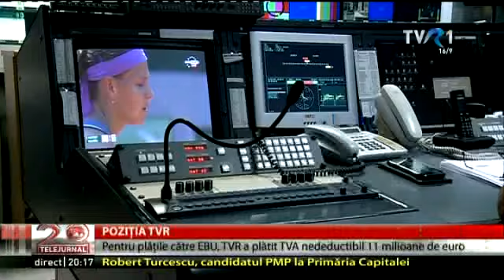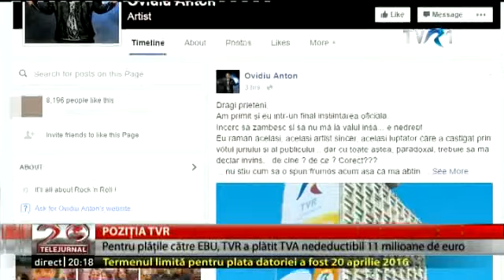Pentru plăţile către EBU, TVR a plătit TVA nedeductibil 11 milioane de euro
În ultimii zece ani, Uniunea Europeană de Radio şi Televiziune a oferit TVR acces la evenimente internaţionale şi produse media de aproape 50 de milioane de euro.

Cu mari eforturi, TVR a reuşit să achite în această perioadă aproape 33 de milioane de euro. Cea mai mare parte, peste 20 de milioane de euro, numai în ultimii 5 ani, aproape dublu decât în perioada 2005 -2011. A fost unul dintre eforturile TVR pentru a continua să ofere programe şi transmisii din reţeaua EBU. Pentru aceste sume, statul român a încasat la buget peste 11 milioane de euro din taxa pe valoare adaugată, sumă nedeductibilă.